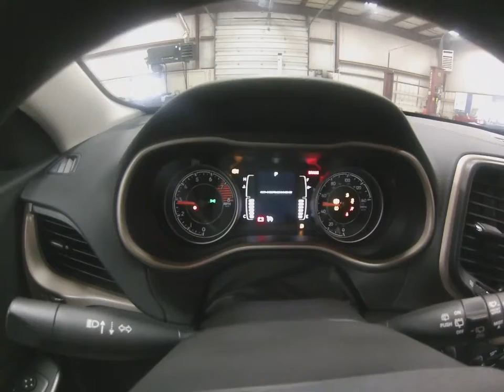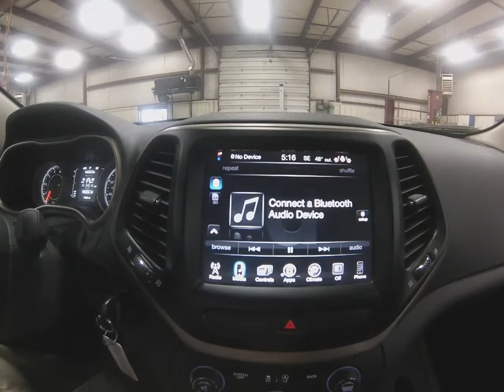2016 Brilliant Black Jeep Cherokee Latitude 4x4 SLT4590 Motor Inn Auto Group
This is a wonderfully cared for one owner, off low mileage lease, 2016 Brilliant Black Jeep Cherokee Latitude with all the hard to find equipment.

On the outside this Cherokee is equipped with the powerful 3.2L V6 motor, Jeep's unmatched four wheel drive system to help you in those tricky spots, remote start for those cold days, back up camera to help you out in those close quarters, LED automatic headlights, and keyless entry.

The options continue on the inside with heated drivers and passengers seat as well as a heated steering wheel, steering wheel mounted controls, bluetooth with streaming capabilities, an 8.4 inch touch screen UConnect infotainment system, multiple USB and AUX inputs, satellite radio, back up camera, and a 60/40 flat folding 2nd row seat to allow for maximum storage.

To see more pictures of this one owner, off lease, 2016 Brilliant Black Jeep Cherokee Latitude please visit our